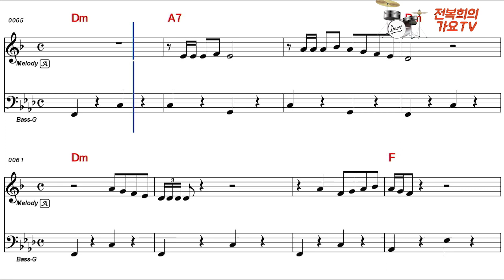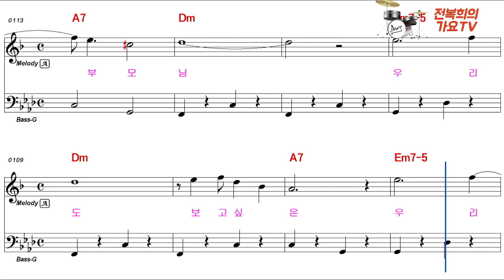엘토와베이스 [우리부모님/전복희작사작곡] 가수 금달래